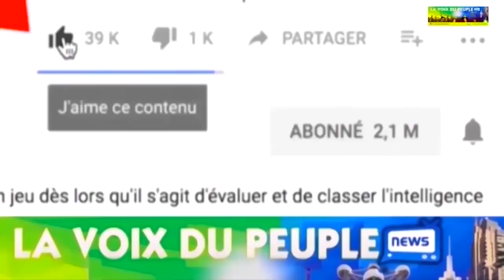BOTALA HERITIER WATA MAKAMBU A DECLENCHE NA FALLY IPUPA LISUSU, MOTO EZOPELA KAKA AFFAIRE SINGLE